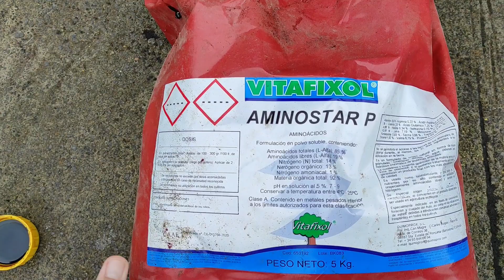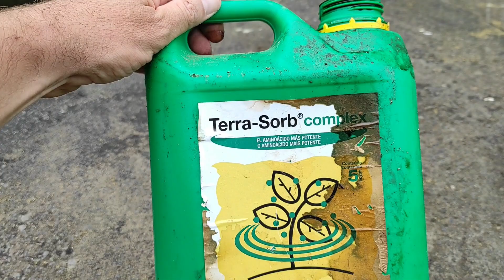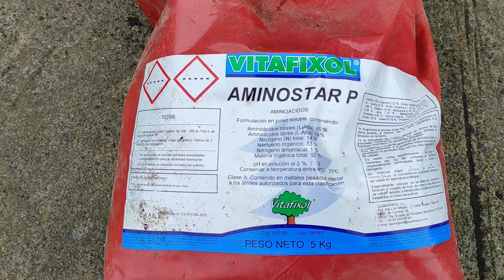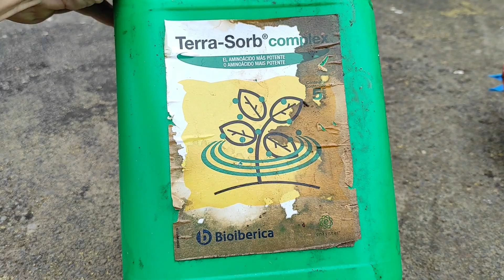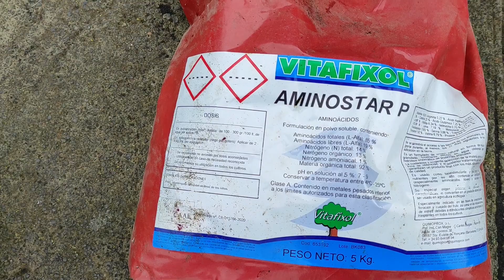CUAL es la FUNCION de los AMINOACIDOS en las Plantas De AGUACATES